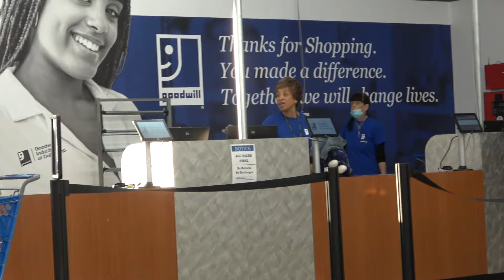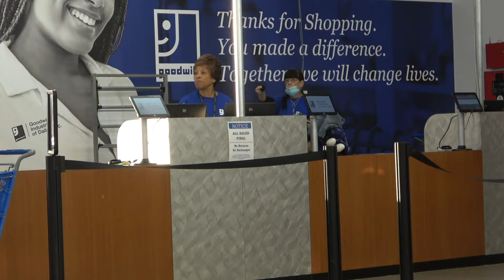Buying MY Expensive Items At The Thrift Store Prank! | Mexican Jose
HELLO guys, welcome back it's Christian Caniff Bringing Back Mexican Jose Acting Like I found very expensive electronics, like airpods and IPhones, at the thrift store, which they dont sell, and see how they react for this prank haha! This video was really supposed to be longer, but let me know what yall think down below!! If yall love this short one, give it a like and I will go back and do this again in part 2 longer video once Im well!! appreciate you guys for watching!! Hope Y'all missed Jose SIIIII!!